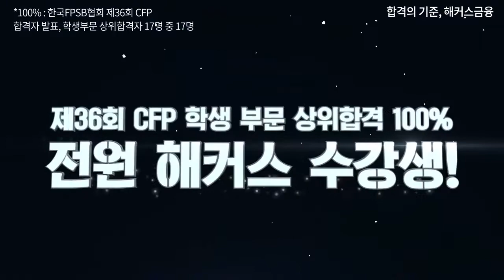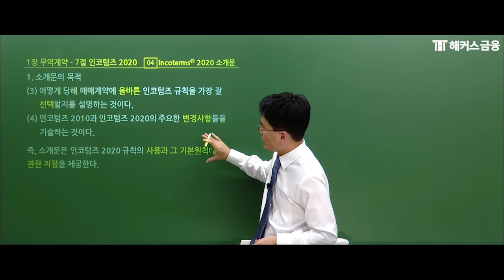[무역영어공부법] 무역영어1급 이론ㅣ인코텀즈 2020 1탄ㅣ해커스 진민규 무역영어인강추천 무역영어독학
⭐취업으로 가는 지름길! 무역영어 수강료 0원반☞

✔진도율 충족+합격하면 수강료 0원!